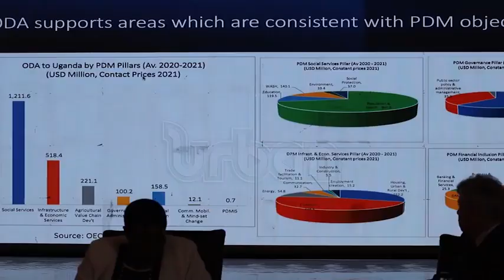National Partnership Forum